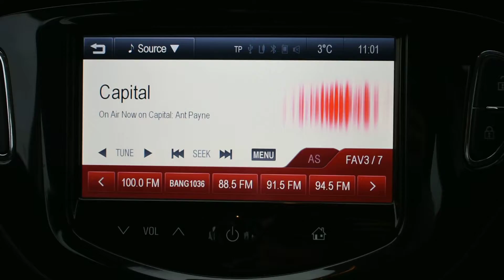Vauxhall Corsa 1.4 16V Ecoflex SRi 5dr - VU65AVD